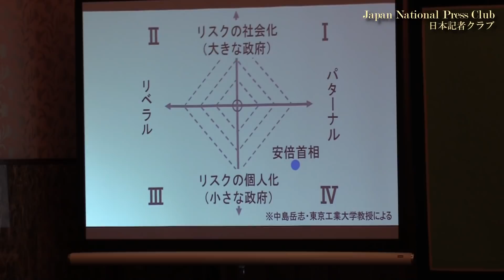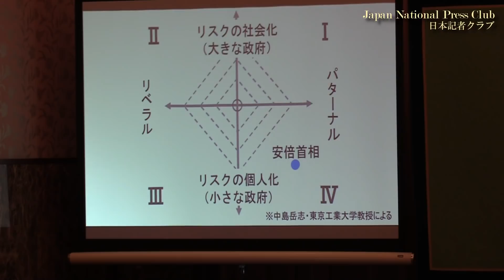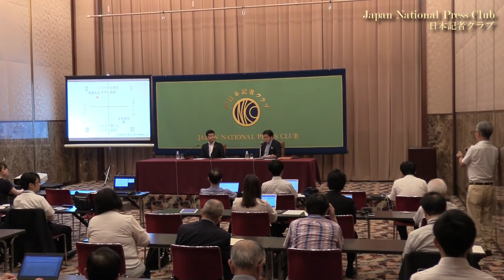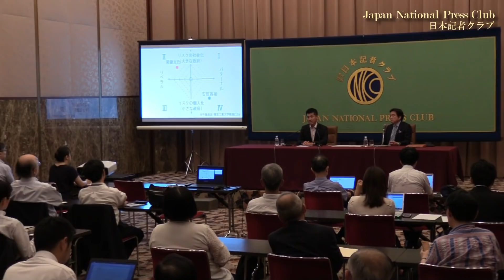「次代に問う 10年後の政治」(1) 泉健太・衆議院議員（国民民主党） 2019.9.9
Kenta　Izumi, Member of the House of Representatives,Democratic Party For the People

10年後の日本をどのように考えるのか――。与野党の主流会派に属する若手から中堅議員4人に問うシリーズ企画の初回に登壇。政治の無関心にどのように立ち向かうのか、野党共闘や憲法改正への考え方などについて語った。

司会　福田裕昭 日本記者クラブ企画委員(テレビ東京）